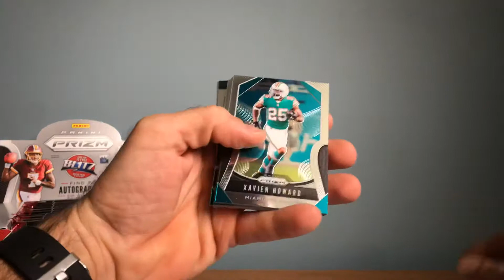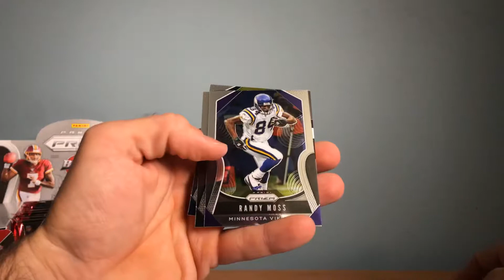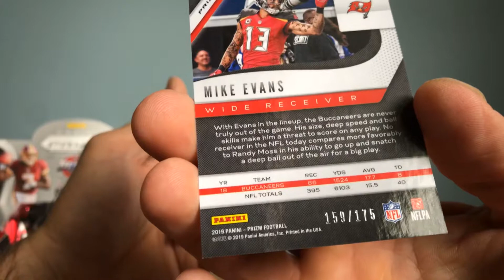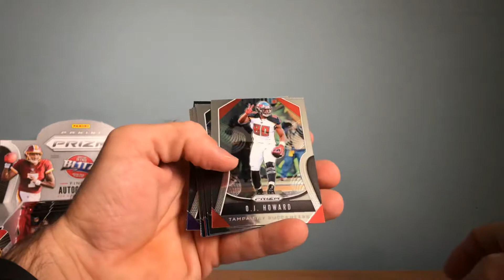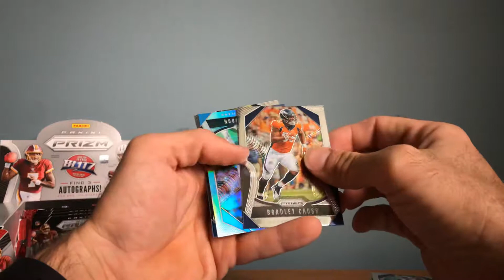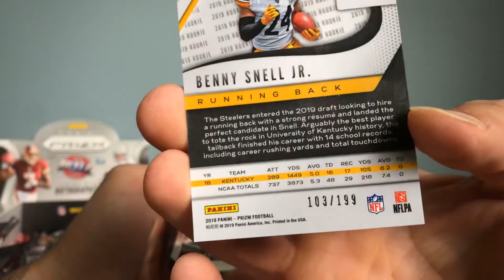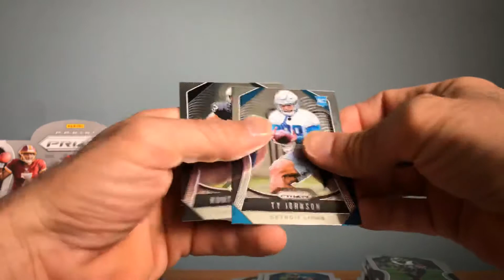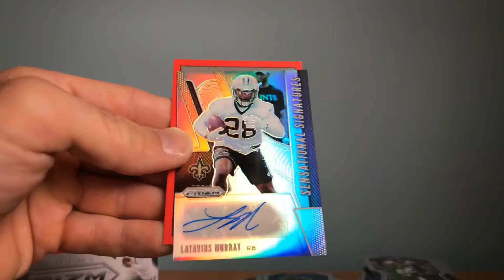2019 Panini Prizm Football Box Break #2